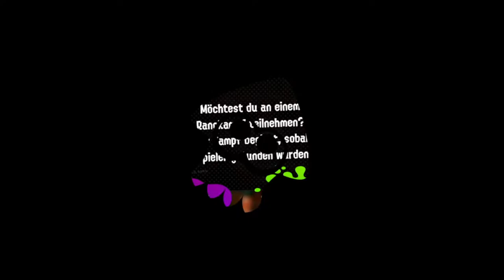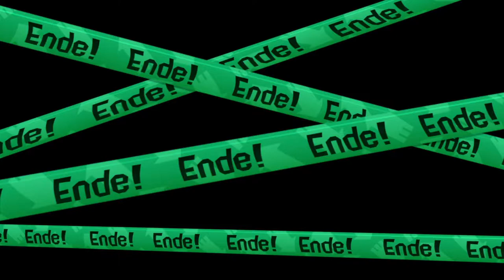Das Baseball Outfit Splatoon 2 Online 100% Nintendo Switch #32